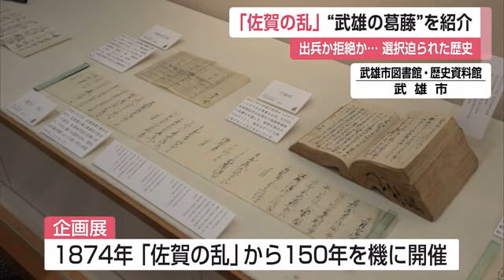「佐賀の乱」150年企画展 巻き込まれた”武雄の葛藤”を紹介【佐賀県】 (24/02/13 11:55)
明治新政府に不満を持った佐賀の士族が起こした「佐賀の乱」で、「武雄の葛藤」を紹介した企画展が武雄市で開かれています。

この企画展は、明治新政府に不満を持つ佐賀の士族たちが1874年、佐賀城を襲ったことに端を発する「佐賀の乱」から150年が経つのをきっかけに開かれたものです。
武雄領主、鍋島茂昌は、戊辰戦争で佐賀軍・総司令官としての活躍が評価され島義勇といとこだったことから明治政府に不満を持つ佐賀の士族たちに味方につくようもちかけられました。
当初は、その出兵要請を拒絶していましたが、出兵を拒むと大軍で武雄を攻撃すると脅されたことから武雄領主、鍋島茂昌は、出兵か拒絶かの選択を迫られることとなります。
企画展では、出兵か拒絶かで揺れ動く武雄の葛藤と、決断の様子を資料とともに紹介しています。

【武雄市図書館・歴史資料館 古川総一・学芸員】
「佐賀の乱に巻き込まれた側という視点で武雄の歴史を紹介しておりまして。佐賀の乱を従来とは別の見方で楽しんでいただければ」

この企画展は武雄市の武雄市図書館・歴史資料館で2月25日まで開かれています。